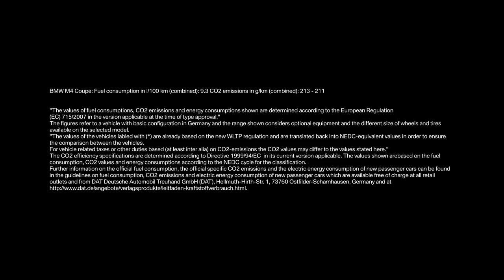01 Railroad Crossing in BMW M Town